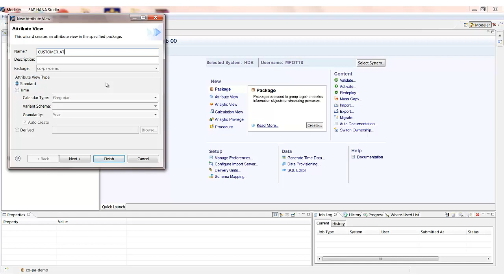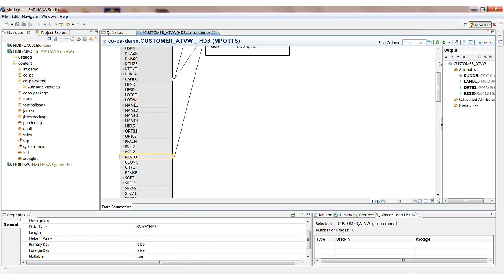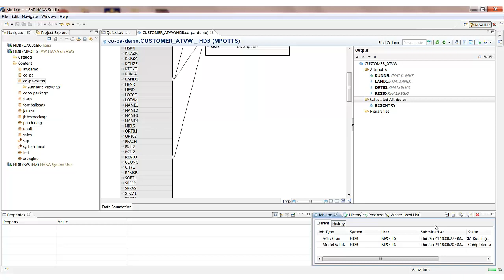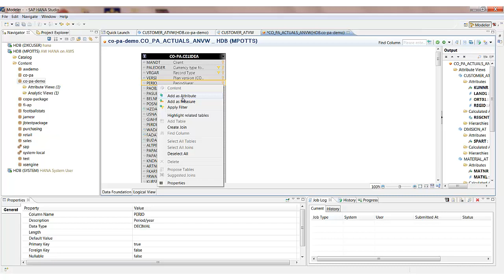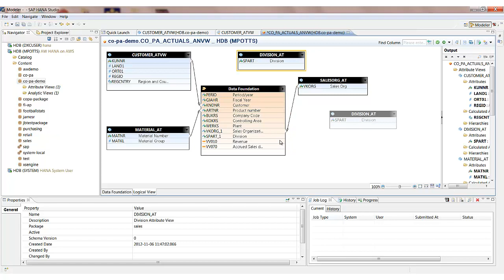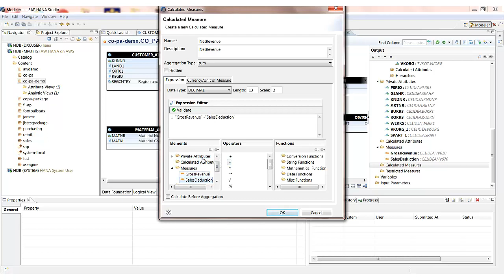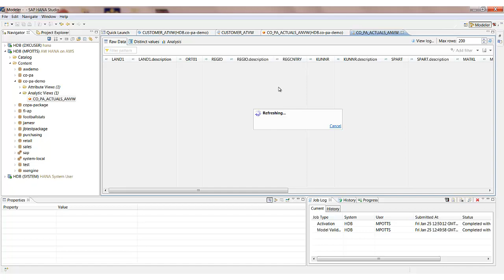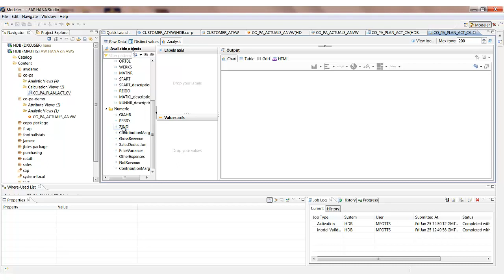SAP HANA: Creating Views for Reporting & Analytics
This video takes a look at the different views with creating SAP HANA in order to deliver reporting and analytical capability.